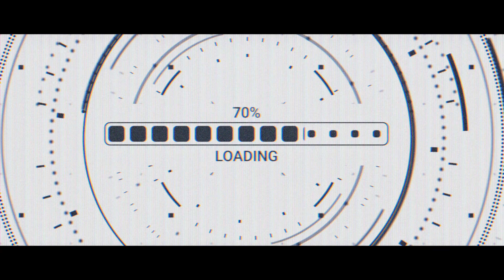Dhaara Smart Water Meter